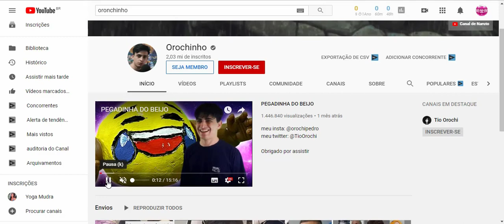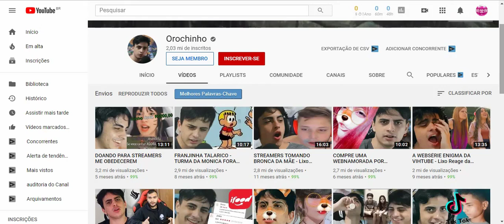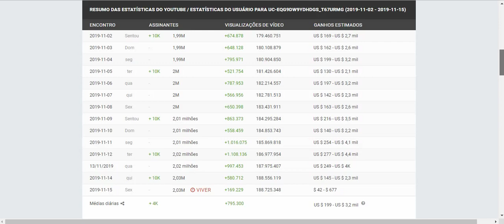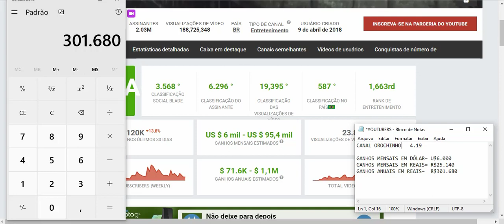Quanto Ganha Orochinho? 2019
Quanto Ganha Orochinho?

YOUTUBERS.